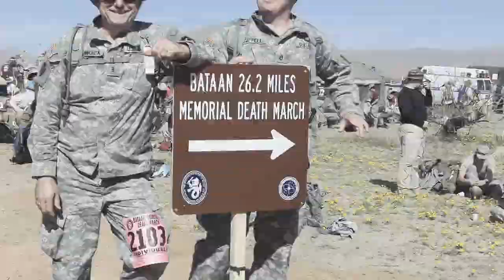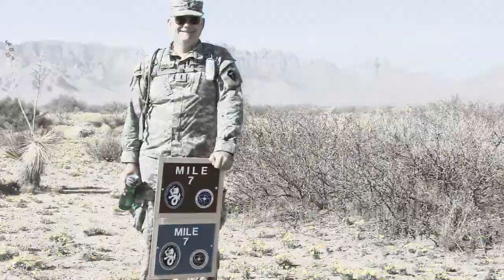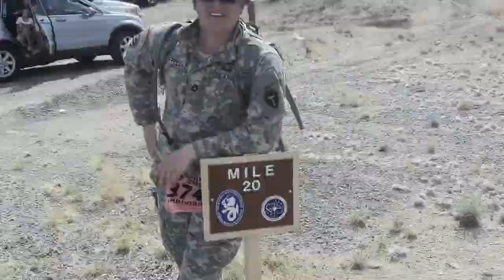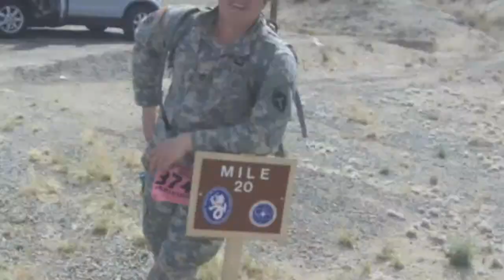2012 Bataan Memorial Death March - Mile Markers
SFC Saffell and CW3 Hammack tackle the 26.2 march through White Sands Missile Range.  The first time for SFC SAffell and the sixth time for CW3 Hammack.